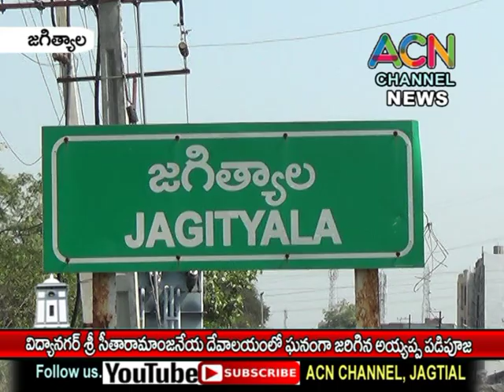జగిత్యాల పట్టణంలో విద్యానగర్ శ్రీ సీతారామాంజనేయ దేవాలయం లో ఘనంగా జరిగిన అయ్యప్పస్వామి పడి పూజ